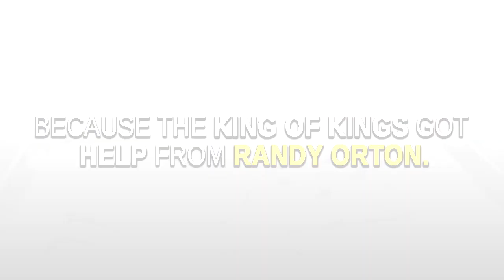A Triple Threat Match Triple H vs. Finn Bálor vs. Seth Rollins at WrestleMania 33!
WWE Champion Triple H needs to defend his title against Royal Rumble Winner Finn Bálor and Seth Rollins at the Grandest Stage of Them All... WrestleMania!